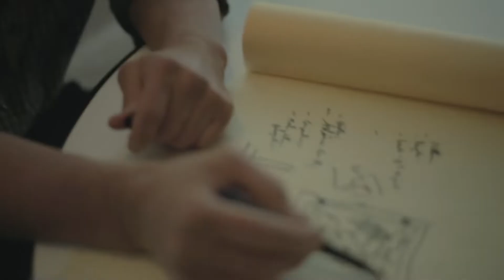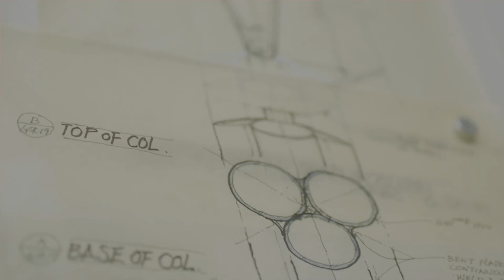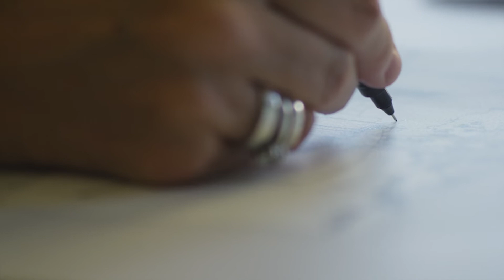The Butterfly by Westbank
Coming 2023

The Butterfly, closest to the intersection of Nelson Street and Burrard Street, will be at the highest geographical point in Downtown Vancouver. It is designed by Bing Thom Architects and is being built by Westbank. Filled with 331 world-class homes in the sky across 57 storeys, residents here have the best access of both Vancouver’s natural beauty and accessible luxury. The Butterfly’s use of curves in both the architecture and glass are to allow for both a grand appearance and the return to the fundamentals of nature: using natural light, natural ventilation, and natural forms. With the building’s central location in downtown Vancouver, residents are mere minutes away from everything. English Bay, Stanley Park, False Creek, and the Seawall offer a quick escape from the city to enjoy nature. Luxury boutique shops on Alberni Street and in the CF Pacific Centre offer world-class fashion. The amenities include 24-hour concierge, a sky spa pool, a state-of-the-art-gym and a luxurious Fazioli custom piano.